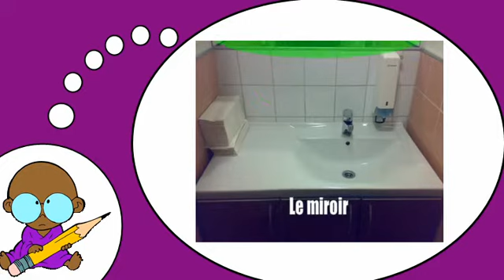法语词汇 = 法语课程 = 公厕